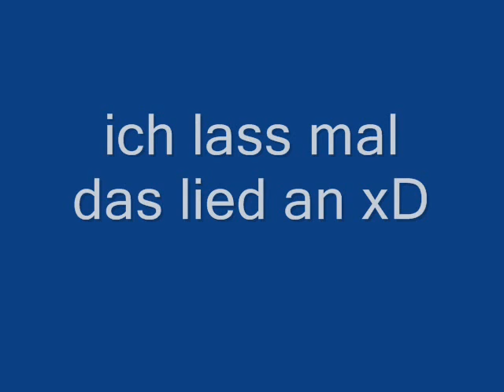Metin2 Verlauf ( lvl 0 - 50 )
verlauf eines metin2 spielers von lvl 0 bis lvl 51 mit farm acc un so weiter.